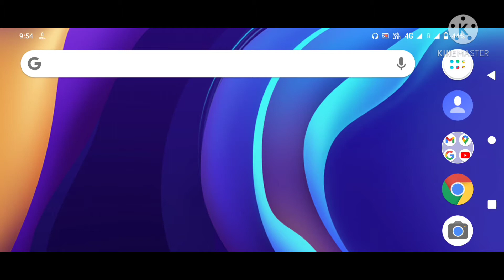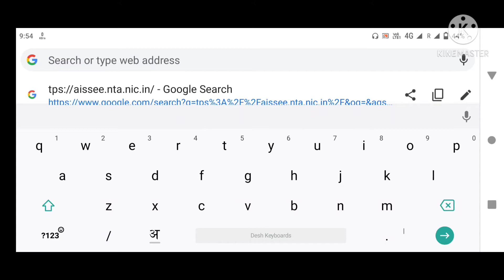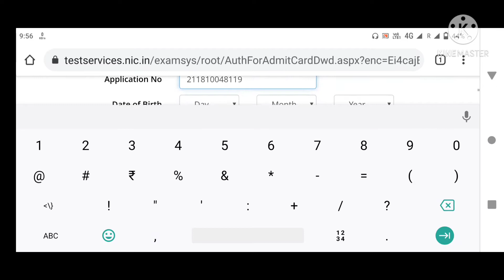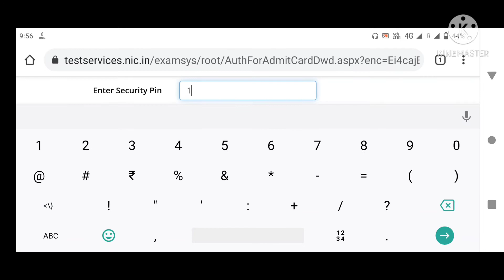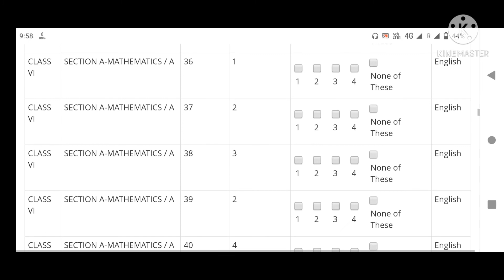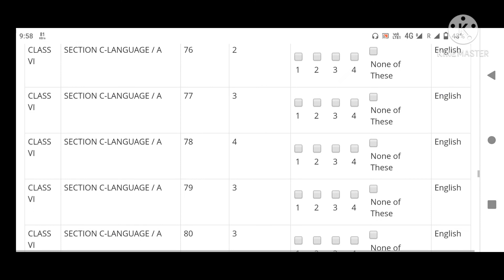How to check answers of sainik school for class 6th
Hello friends..
Today our video is related to AISSEE Class VI exams paper which was held on 07/02/2021. In this video you check your answers on an official website.

In our channel, you will get all the videos related to Maths, Reasoning, General Science, General Awareness/General knowledge as well as LATEST JOB UPDATES. The videos will help you achieve your goal. This video is dedicated to all sainik school students.
You can crack various exams like AISSEE , NAVODYA , and other competative exams.

Start preparation for various competitive examinations on this channel.

Content includes:

This video is dedicated to the students of NAVODYA and AISSEE students.